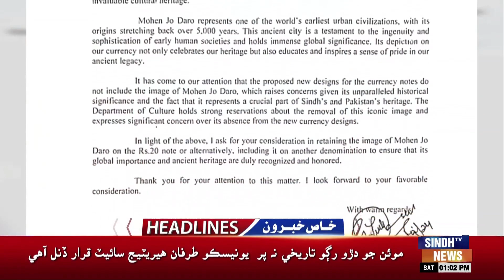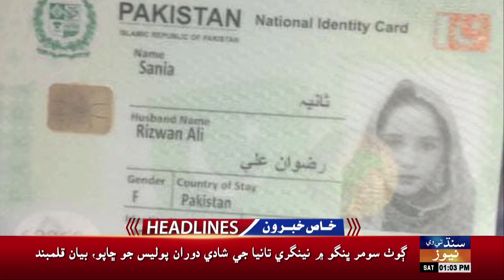01 PM Headlines l 14 September 2024 | Sindh TV News